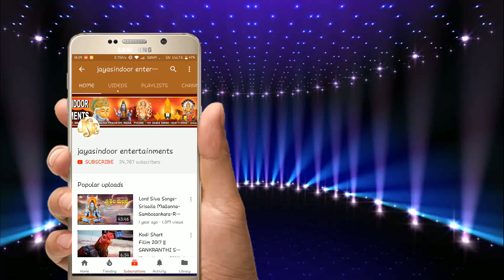Vanara Pungava | Jayasindoor Entertainments | Anjaneya Swamy Bhakti | Devotional Songs | Hanuman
Song Name: Vanara Pungava
Singer: B. Ramana | Vijaya Lakshmi Sharma
Lyrics: Somayajula Murthy
Album No: JSE-0306
Similar Searches:
Bhakti Songs
Bhakti Songs Telugu
Devotional Songs
Telugu Songs
Telugu Hanuman Devotional Songs
Telugu Hanuman Songs
Jayasindoor Songs
God Hanuman Songs
God Hanuman Devotional Songs
Hanuman Videos
Hanuman Powerful Songs
Lord Hanuman's Powerful Songs
Lord Hanuman Devotional Songs
Lord Hanuman Bhakthi Geethalu
Hanuman Bhakthi Patalu
Hanuman Bhakthi Songs
Hanuman Devotional Songs
Hanuman Devotional Video Songs
Hanuman Latest Songs
Hanuman Telugu Patalu
Hanuman Songs
Hanuman Songs Devotional
Hanuman Songs In Telugu
Hanuman Songs Telugu
Hanuman Telugu Devotional Songs
Hanuman Telugu Songs
Hanuman Video Songs
Hanuman Patalu
Songs of Hanuman
God Songs
Vanara Pungava Song
Somayajula Murthy Songs
Ramana | Vijaya Lakshmi Sharma Songs
ramana|vijayalakshmisharmasongs